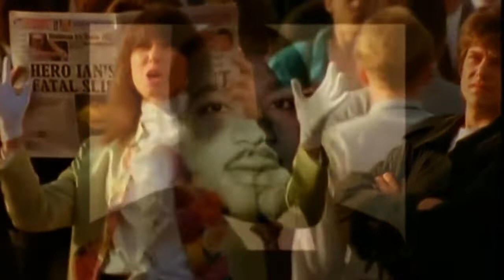Moodswings feat Chrissie Hynde - Spiritual High (State Of Independence)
Originally recorded by Jon and Vangelis for their 1981 album The Friends of Mr Cairo, "State of Independence" was released as a single the same year but did not chart. The song subsequently became better known when Donna Summer released a cover version a year later in 1982, which became a top 20 UK hit single (and repeated the same feat 14 years later when issued as a remixed version in 1996) and becoming a number one hit in the Netherlands. In 1992, a third version of the song — retitled "Spiritual High (State of Independence)" — was recorded and released as a single by Moodswings, with vocals by the Pretenders lead singer Chrissie Hynde.